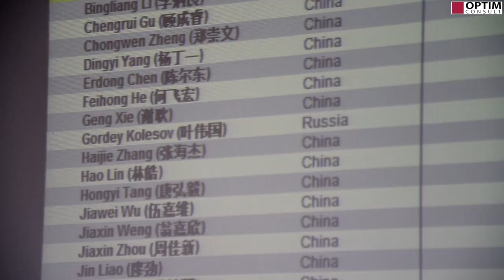6-летний Гордей Колесов на чемпионате Гуанчжоу по кубику Рубика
На этот раз юный россиянин бросил вызов сильнейшим спидкуберам Китая. Чемпионат проходил в одном из старейших университетов Гуанчжоу. Кроме классического кубика 3х3, собирали кубики 2х2, 4х4, 5х5, а также одной рукой и вслепую. Своим мастерством удивляли и другие ловкачи. Гордей выиграл кубок!

Евгений Колесов автор и ведущий программы «Открытие Китая» на Первом канале, автор шпионского романа «Китаец», ставшего бестселлером, вместе с женой воспитывает пятерых детей, 20 лет жил и работал в Китае, основатель компании Optim Consult (специализация - оптовые поставки товаров и оборудования из Китая). На канале Евгений делится своими мыслями о работе с Китаем, рассуждает на тему раннего развития, показывает успехи своих 5 детей и этапы их взросления, процесс обучения, соревнования. Вас не оставят равнодушными ролики о сыне Евгения - Гордея! Его выступления на китайском телевидении, стихи на китайском языке, шахматные соревнования и многое другое, что иллюстрирует заботу родителей о развитии детей.
►Следите за выпусками на канале Евгения Колесова:
Понедельник – авторская версия Открытия Китая;
Четверг – «Поколение» - Дети. Мотивация. Успех.
►Стрим по средам в 20:00 (время: Мск)